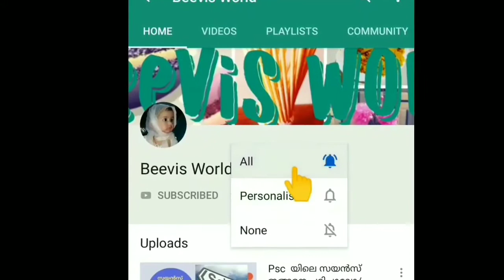Butterfly wall sticker/how to make paper butterfly/origami butterfly/easy paper butterfly